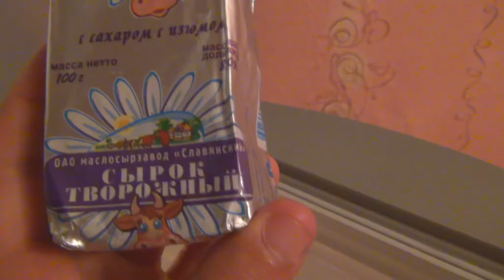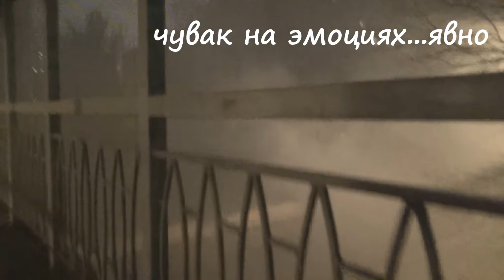During the rest 2 (2011-2013)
Здесь собраны кадры, которые я посчитал смешными за 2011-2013 года :)